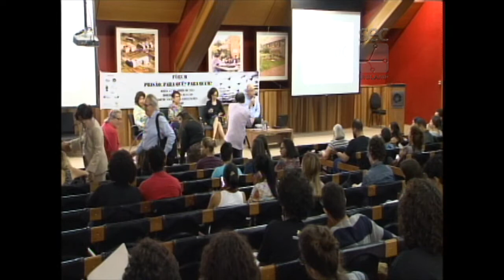Fórum Prisão: Para quê? Para quem? - Mesa de abertura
Mesa de abertura do Fórum Prisão: Para quê? Para quem, realizado pelo Fórum Pensamento Estratégico (PENSES) da Universidade Estadual de Campinas (Unicamp), em 17 de abril de 2017, no Centro de Convenções da Unicamp. Participaram da abertura a professora Adriana Nunes Ferreira, coordenadora do PENSES da Unicamp; Maria Aparecida Moysés, professora da FCM/Unicamp e membro do Despatologiza; Julio Cesar Hadler Neto, secretário de Comunicação da Unicamp e Cecília Coimbra, professora da Universidade Federal Fluminense e fundadora do Grupo Tortura Nunca Mais-RJ.